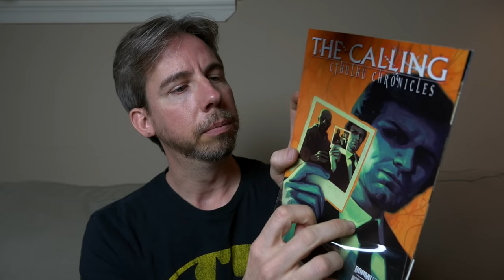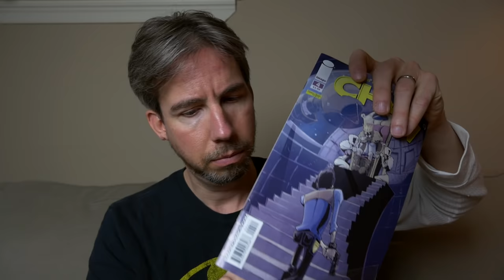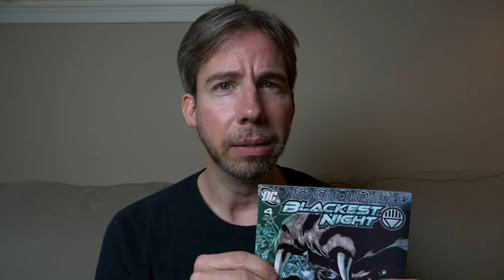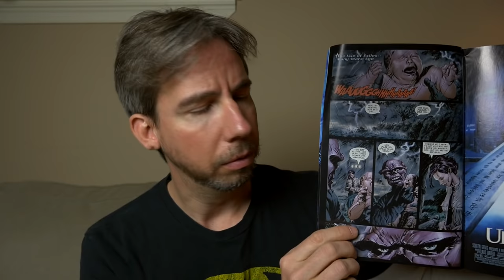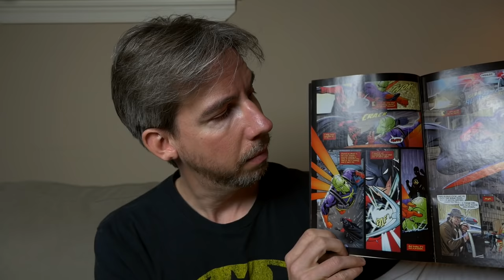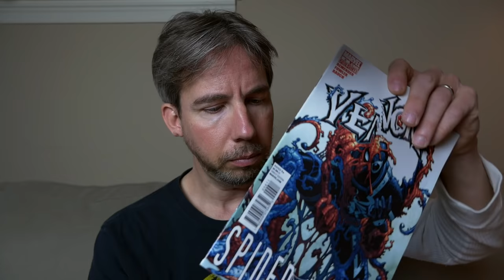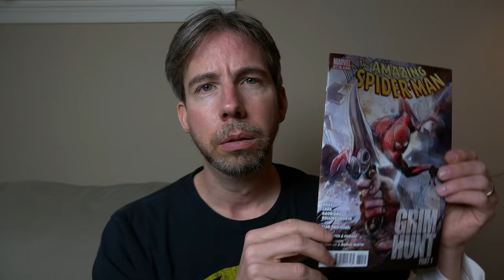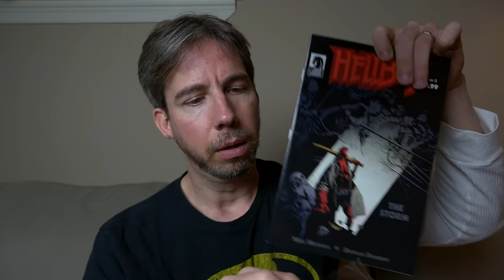Bagging & Boarding Comic Books (ASMR)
Dedicated to all you comic book fans out there, I bag and board some that are a bit older, as I haven't purchased any for a couple years.

Tingle on!
Ol' E

You can listen to selected works outside of YouTube:
Coming soon: "The ASMR Sessions Volume 3"